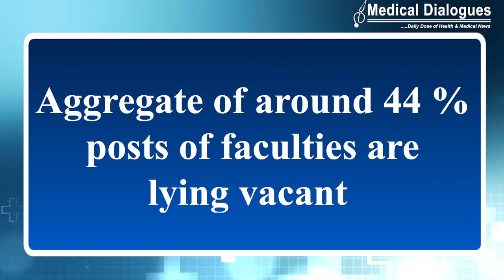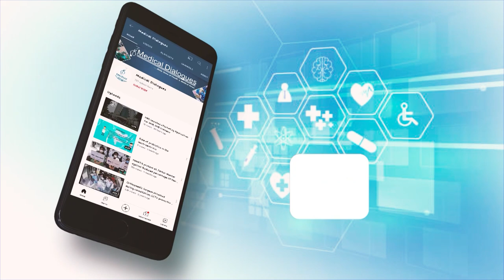Eighteen New AIIMS Reeling Under Severe Faculty Shortage- Up To 78 Percent Posts Vacant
The recent data by the Union Ministry of Health and Family Welfare has revealed that the eighteen new AIIMS are struggling with severe shortage of faculty with an Aggregate of around 44 % posts of faculties are lying vacant
in these institutes.